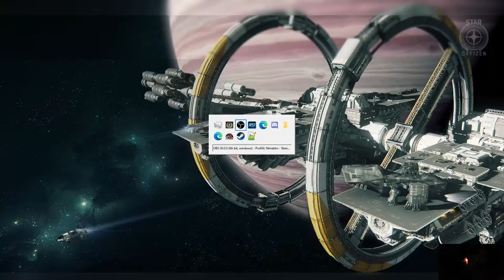Star Citizen ensitesti, Osa: 3 (Alpha 3.10)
Peli-Rami testaa Star Citizen-peliä viiden vuoden tauon jälkeen. Miten hyvin kehitysongelmien ja valtavan koon vaivaama peli on kasassa 2020?